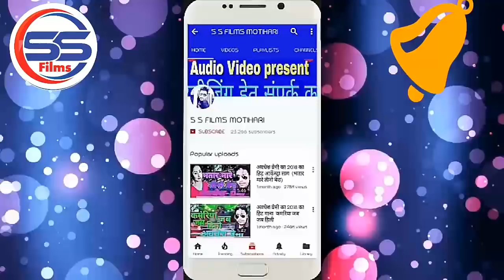2020_Audio_Song //रत्न_रतनेश//ऑर्केस्ट्रा वाली छऊरी तनी नाच के देखाओ//Ratan_Ratnesh Bhojpuri song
Title :ऑर्केस्ट्रा वाली छऊरी तनी नाच के देखाओ
Song :ऑर्केस्ट्रा वाली छऊरी तनी नाच के देखाओ
Singer :RATAN RATNESH
Lyrics :BRIJESH BIHARI